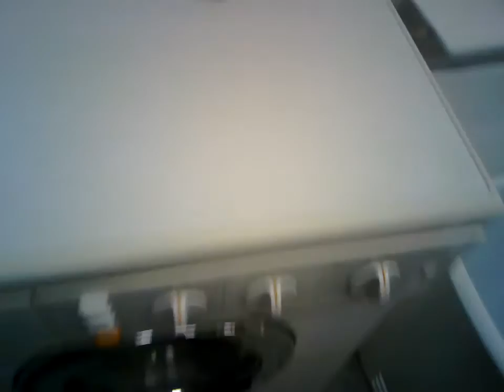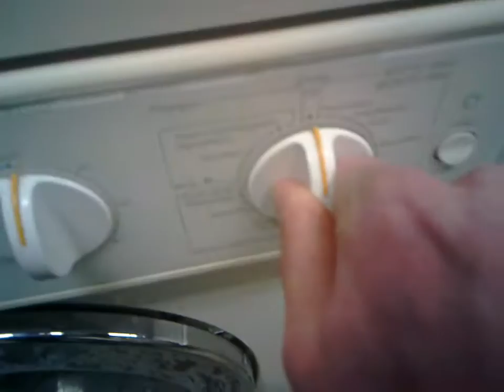Asko 20005: Program 2 Eco 60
Woohoo, Wasmachineman is uploading another vid of his Askos for once!

Finally managed to do a wash in my 20005, better weather at last.

And yes, that is a Miele WT745. I couldn't get the heater working so I sold it.